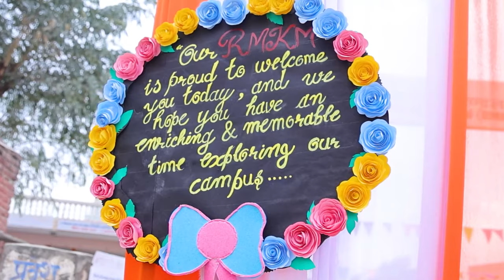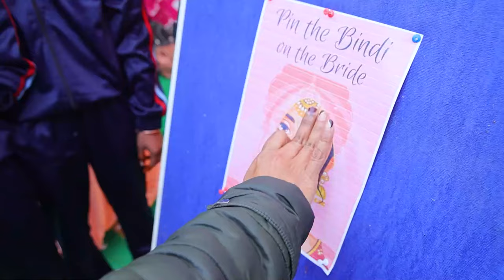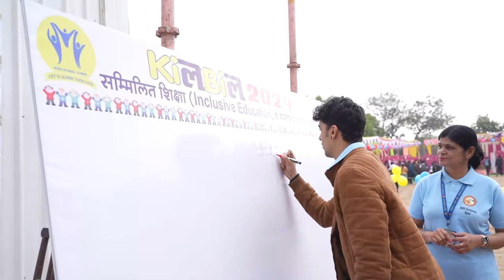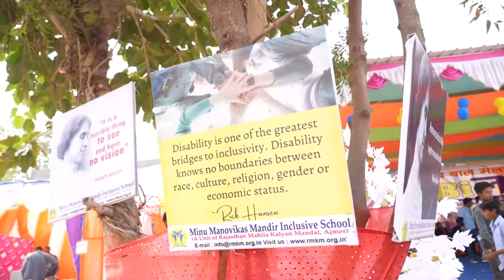Celebrated 16th Kilbil Children's Fair at Minu School, Ajmer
Celebrated 16th Kilbil Children's Fair at the Minu School, Ajmer !
Thousands of smiles, cheers, and laughter filled the air at the 16th Kilbil Children's Fair at Minu School Ajmer ( A Unit of @rmkmajmer , Ajmer)
More Than 5,000 Children with Special Needs and Their non-disabled peers came together, creating a vibrant atmosphere of inclusivity and understanding. ✨
Organized by Minu School, Ajmer, the fair aimed to break down barriers and foster empathy between children. Exciting activities, sports competitions, Puzzles and performances filled the day with joy and learning.
The inauguration of Kilbil was done by Dr. Kuldeep Sharma, Dr. R.K. Shrivastav, Ms. Manjula Mishra, Ms. Ambika Hera, Mr. Somratan Arya, Mr. Jaisingh Mevada, Mr. Jasraj Gurjar, Mr. Sarveshwar Shastri, mr. Kailash Rawat, Mr. Kamal Kishor Garg, Mr. Mahmood Khan (Additional SP)  Mr. Karna Singh Chauhan, Mr. Datar Singh, Mr. Ojas Kumar, Mr. S.K. Jain, and Mr. Jitendra Sain.
Highlights:
Participation of 5,000 children and teachers from 45 schools!
Performances by Meenu School, Umeed School, Adwait Early Intervention Center, Ajmer, and C.B.R.'
Fun Zone activities and delicious food brought smiles to everyone's faces.
Exciting prizes laptops, Led TV ,Smartphones and Other 500 prizes(Lucky Draw) , were distributed, bringing smiles and happiness to the participants.
👏 The event's success was made possible with the support of the Kailash Satyarthi Children's Foundation, highlighting important issues through the Access to Justice project.
Mr. Rakesh Kumar Kaushik, Director and Secretary & Chief Functionary Mrs. Kshama Kakade Highlighted the program and activities about Kilbil Children Fair
🙏 A big thanks To the organizing team Mr. Tarun Sharma, Mr. Anurag Saxena, Mr. Nemichand Vaishnav, Mr. Nanulal Prajapat, Mr. Bhagwan Sahay Sharma, Mr. Ishwar Sharma, Mr. Bhanwar Singh Gaur, Mrs. Prerna Sharma, and Mr. Sattar Mohammad, who efficiently managed the Children fair and its arrangements and Special Thanks to all collaborators, stakeholders, and participants for making Kilbil 2024 a memorable and impactful event!
🌍 Let's continue to foster inclusivity and spread joy in our communities.